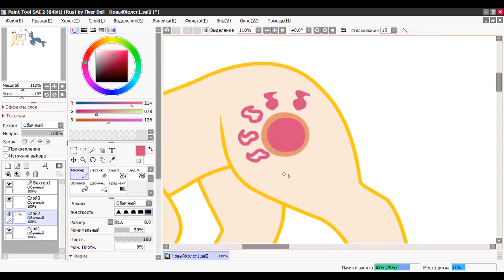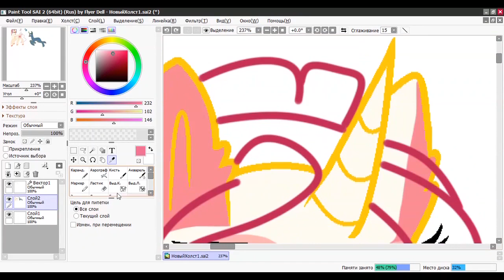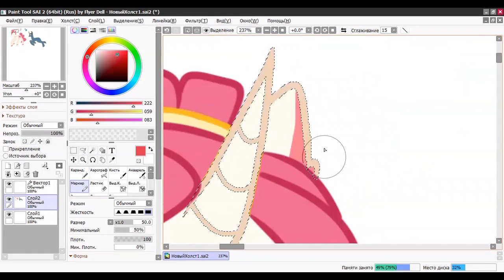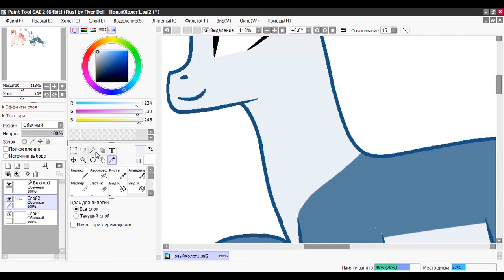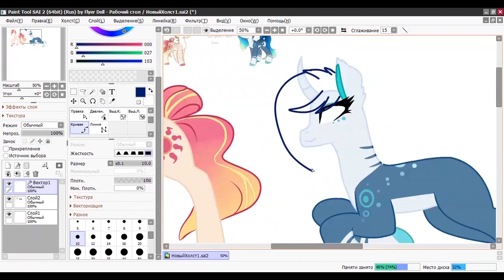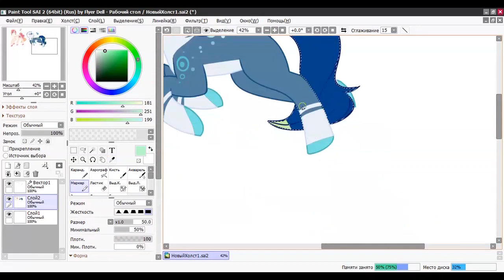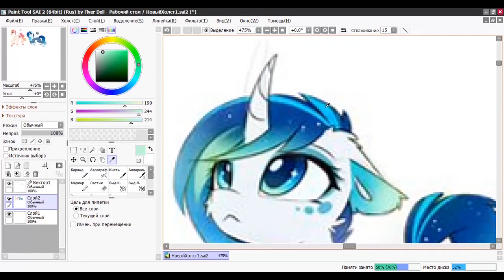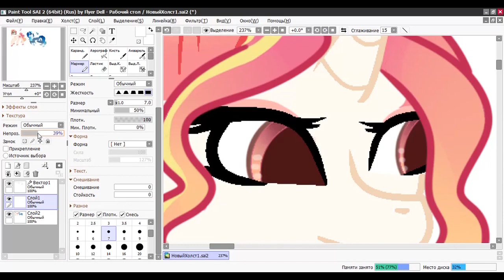[MLP] Disguise of Celestia and Luna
TheFatRat - The Calling (feat. Laura Brehm)
A Friend For Life (Flaedr Remix)